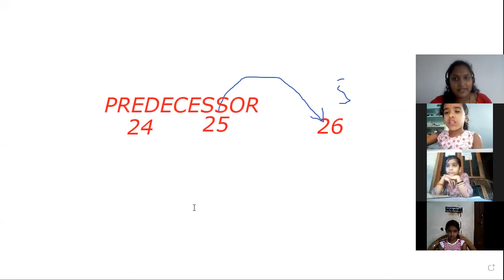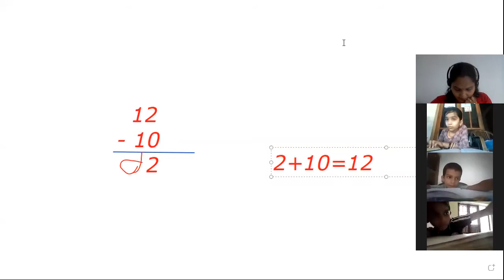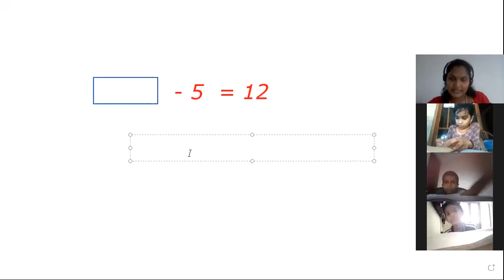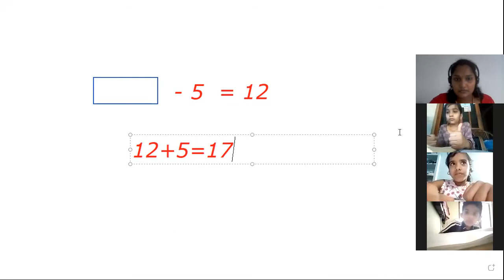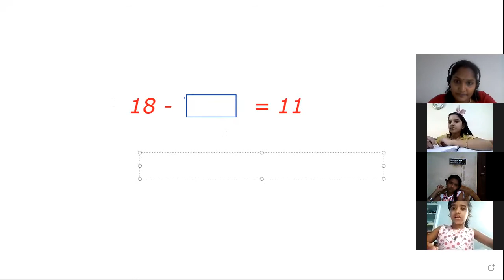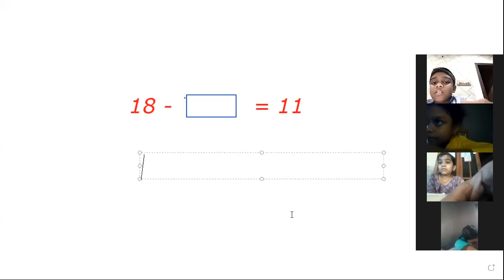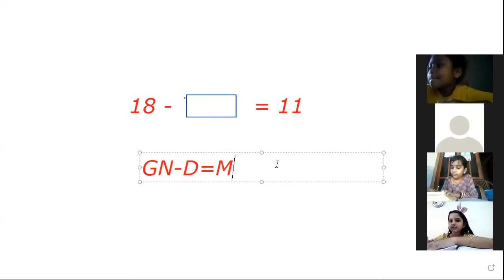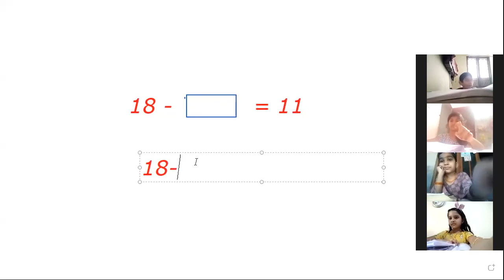CLASS 3 MATHS 27 OCT 2021